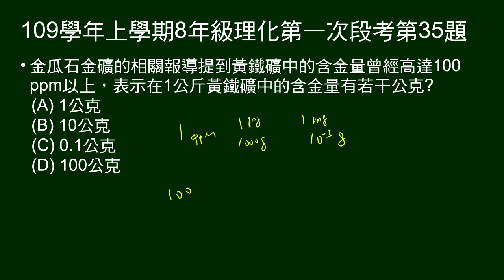109學年上8年級理化一段第35題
34～35題題組：
給關於黃鐵礦的說明。

第35題問：文章提到金瓜石黃鐵礦曾含高達100ppm的黃金，問此表示1公斤黃鐵礦含多少公克黃金？